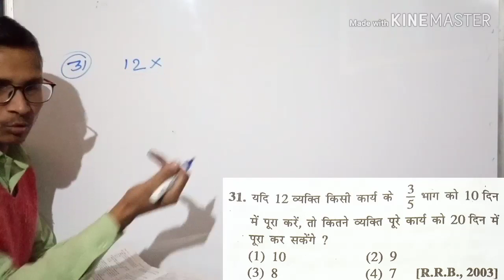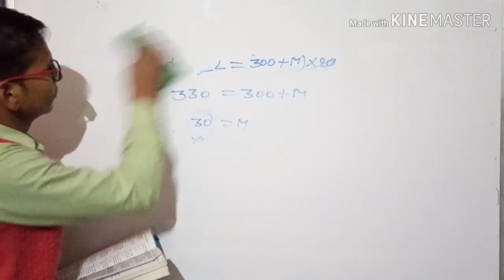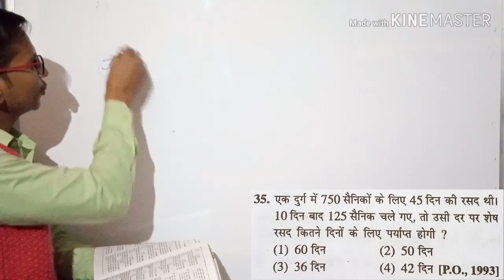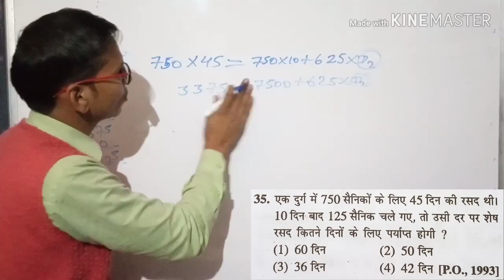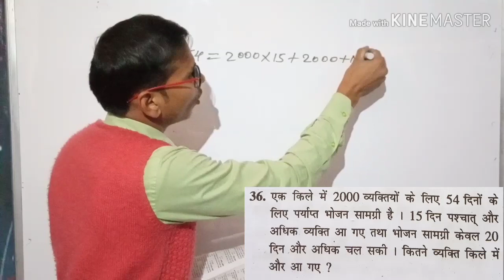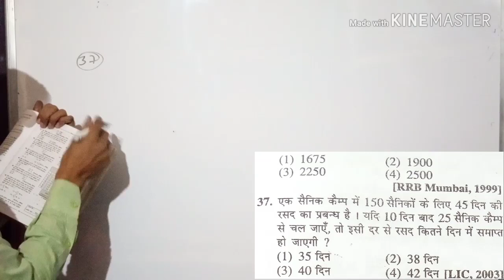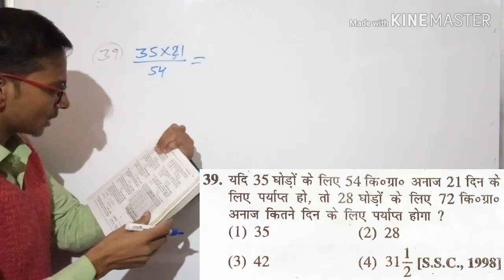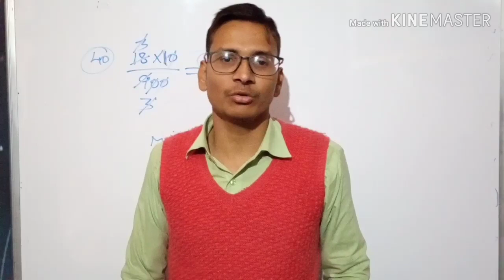दुनिया का सबसे इजी तरीका हल करने का MATHS।। यह वीडियो आपको अच्छा लगेगा।। By:-PANKAJ SIR